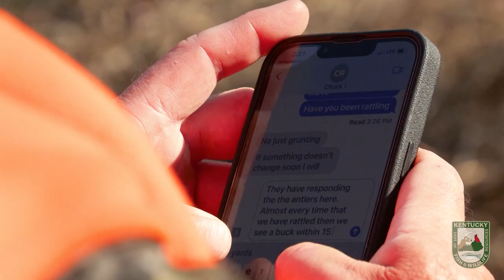Kentucky Rifle Hunt to Fill Last Two Deer Tags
It's modern gun season for deer in Kentucky, and we've got two tags left to fill as we head to the woods... One buck tag and one doe tag, and we're looking to punch them both! If you're going to process one deer you might as well process two. It's always nice when one of them is a mature buck as well!